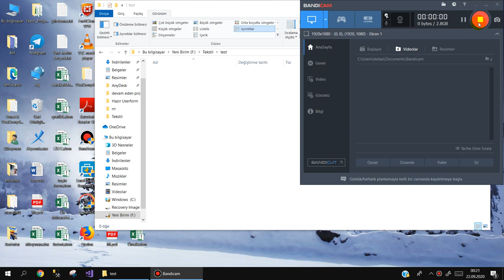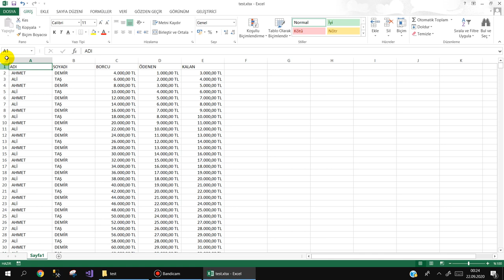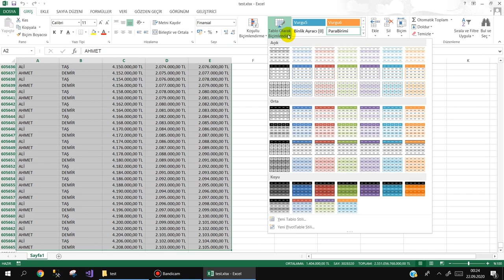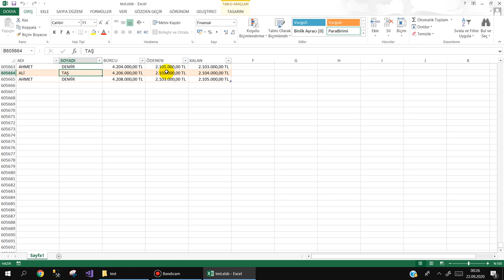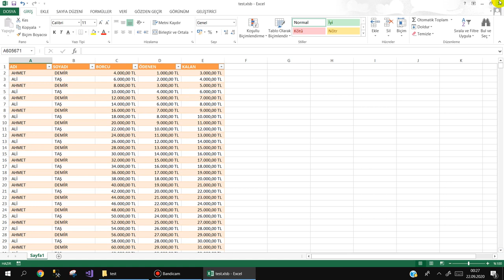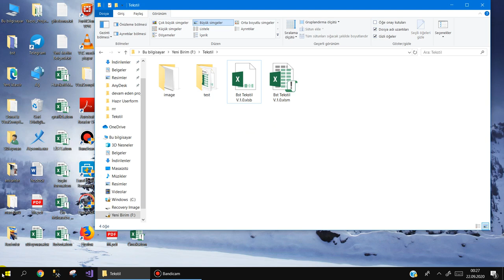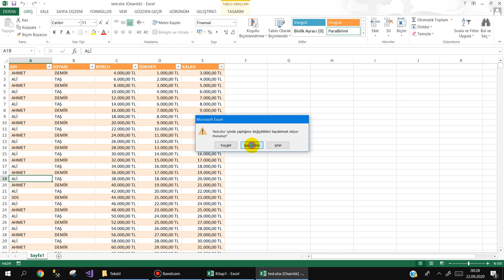Excel VBA Hangi dosya türü daha performanslı çalışır ?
Excel'de hangi dosya türü ile çalışmak daha avantajlı konusunu işledik.